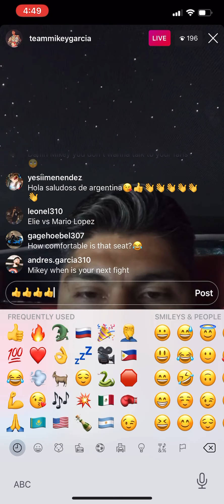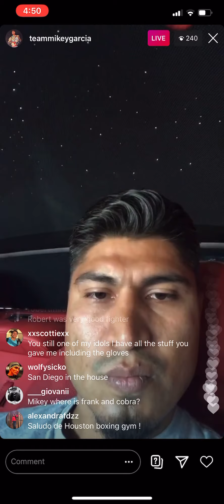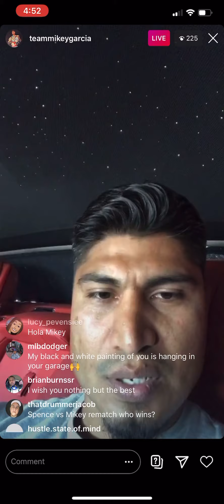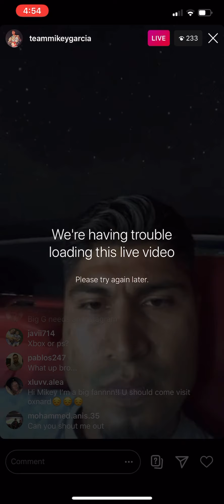Mikey Garcia Keeping it 100 | EsNews Boxing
Mikey Garcia took some time on social media to share the latest news, and what he's been up too.